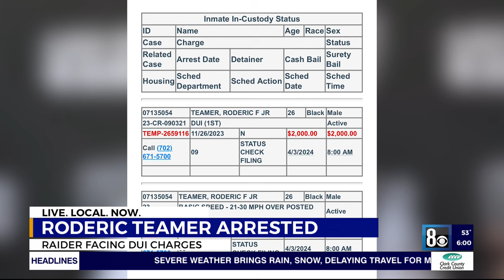Las Vegas Raider Roderic Teamer arrested on DUI charge, records show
Las Vegas Raiders safety Roderic Teamer was arrested on a DUI charge Sunday morning, according to jail records.